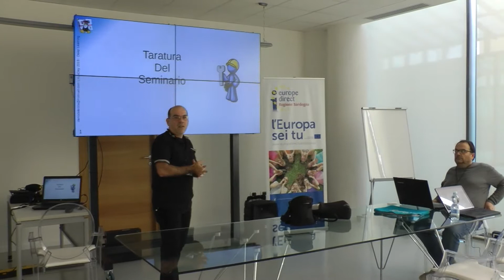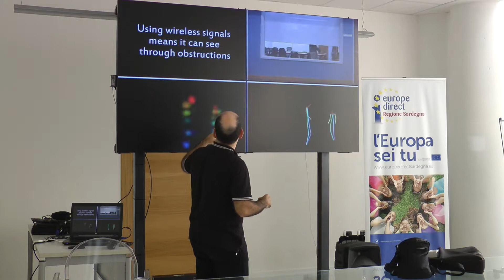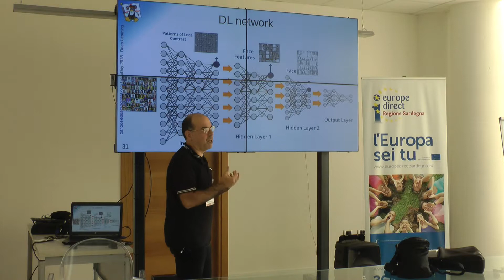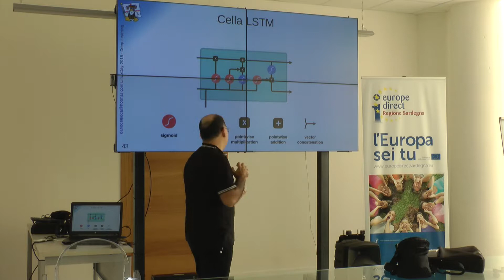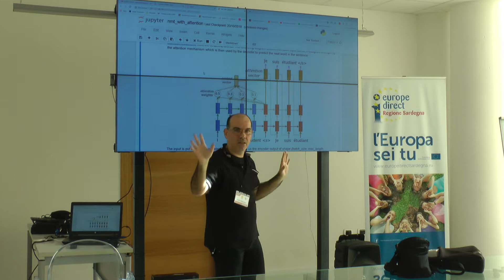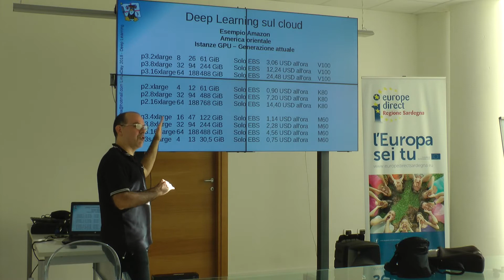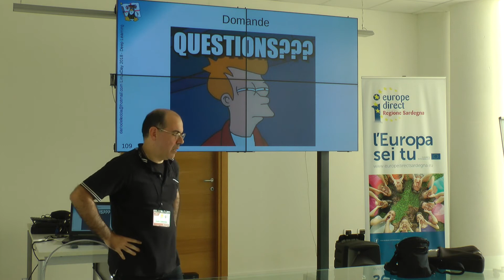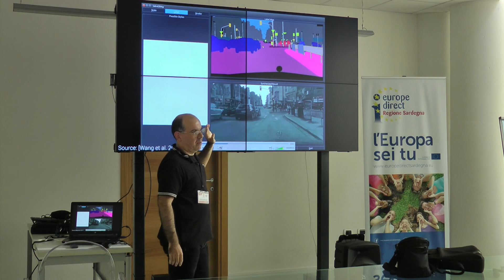[LD2018] Deep Learning - Introduzione e implicazioni sociali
Presentazione del deep learning e le sue principali applicazioni attuali e future con una breve discussione sulle sue implicazioni sociali.

Il Deep Learning è ormai un termine comune che inizia ad apparire un po su tutti i media. Nel seminario vedremo da dove viene, come si sta evolvendo e quali risultati ha raggiunto e come Linux ne è pesantemente coinvolto. Verranno presentate alcune delle applicazioni più spettacolari e verranno spiegati in modo semplice i principi che ci sono dietro. L'intervento sarà puramente divulgativo. Infine come ultima parte, ma altrettanto importante, verranno approfondite le implicazioni sociali in quanto il Deep Learning è una tecnologia che nel bene e nel male andrà a cambiare il nostro modo di vivere e lavorare al pari dell'introduzione delle macchine alla fine del 1700.